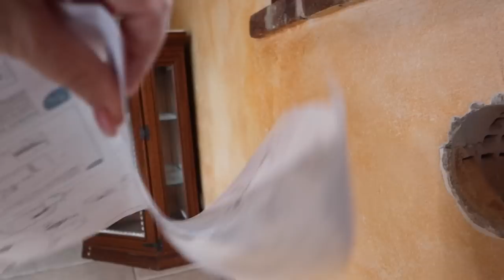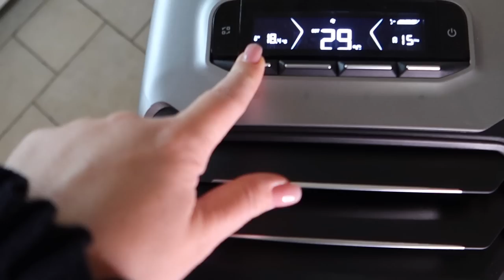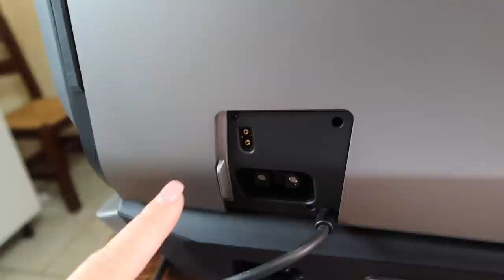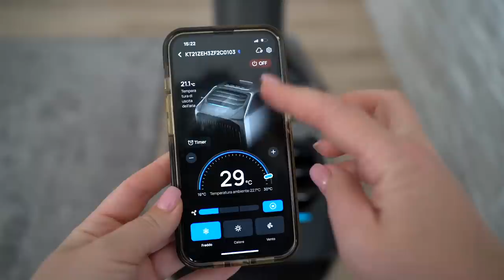Più formaggio che latte, abbellire il giardino // DONNA DI CASA / in Campagna con EcoFlow WAVE 2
Più formaggio che latte, abbellire il giardino // DONNA DI CASA CON AMOR. Ricette. EcoFlow WAVE 2, gnocchi di spinaci e ricotta, fatto in casa

Centrifuga per Insalata, Trasparente, 6 L

Ricetta:
250 gr di ricotta
150 g di spinaci
4 cucchiai di pangrattato
1 cucchiai di farina
1,2 cucchiai grattugiato
1 uovo
sale, pepe
- per la salsa:
panna fresca + provola
Altri video:
13 TRUCCHI CASALINGHI GENIALI, Che Ogni Donna Saggia Li Deve Conoscere, IDEE PER LA VITA QUOTIDIANA

COME FARE UN PRATO ! Posa delle zolle del prato | consigli per un giardino perfetto Rifare il prato

La Ricotta e primo sale fatto in Casa, Orto